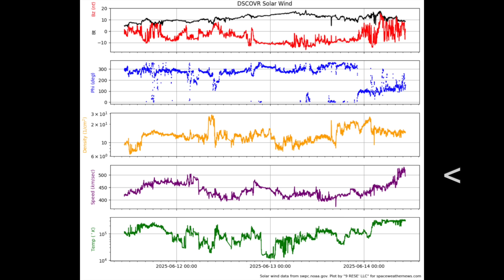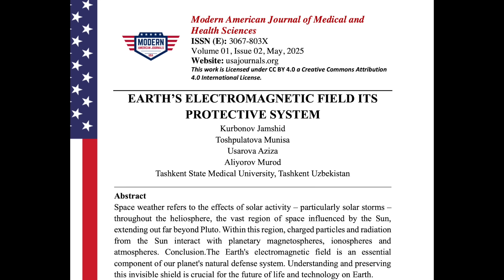Solar Storm, Major Sunspot Development, Pole Shift Paper | S0 News Jun.14.2025